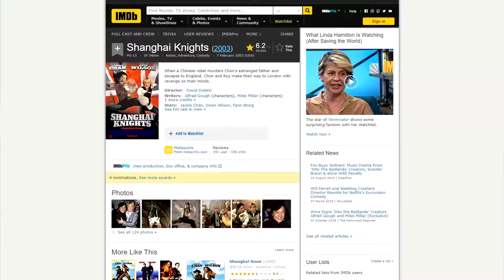SHAOLIN CODE 3000 - The Division Ep. 13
This week the boys infiltrate the Russian Consulate, Karen kills some minorities and Jordan practices saying stuff backwards for some reason.